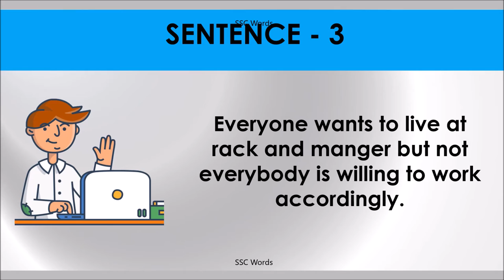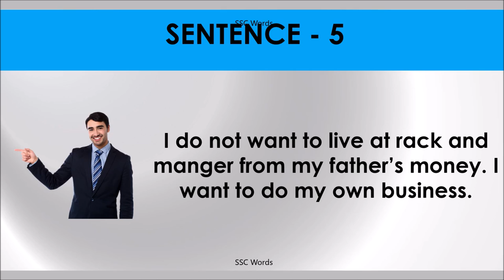LIVE AT RACK AND MANGER Idiom 1032 # Meaning and five sentences # SSC Words